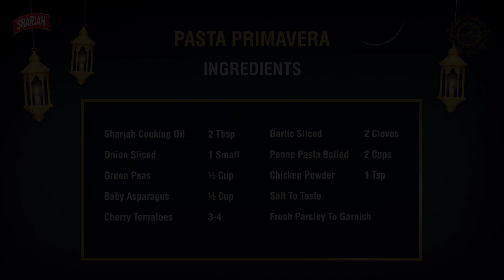Pasta Primavera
Make your Iftar more tempting with creamy Pasta Primavera cooked in Sharjah Cooking Oil.